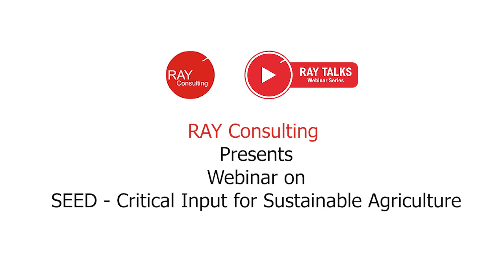RAY Talks- Seed A Critical Input for Sustainable Agriculture with Venkatram V of Seed Works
The webinar series "RAY Talks" allows you to listen, interact with the experts for the welfare of farming

“RAY Talks” contribute practically to the challenges that the Agri Industry faces.

To address these changes, the next talk in the series was:

“Seed A Critical Input for Sustainable Agriculture in Post Covid-19 Agriculture”

Webinar was held on Wednesday 27th May 2020
Featuring: Mr Venkatram Vasantavada
Managing Director & CEO Seed Works International

Venkatram Vasantavada has work experience with Corporates including Dupont Pioneer, Monsanto, Advanta-UPL, Deepak Fertilisers and Petrochemicals, VST Industries, Voltas and Real Value Appliances.

His diverse Industry experience is in areas of operations management, strategic planning and business development. He successfully built and managed commercial organizations with sustained growth in revenue, profitability, market share gains and geographical expansion.

He worked extensively across Asia and Africa for improving farm productivity and farm incomes.

A certified six sigma green belt, he holds a Post Graduate Diploma in Rural Management (PGDRM) from Institute of Rural Management, Anand and is a Graduate in Dairy Technology.